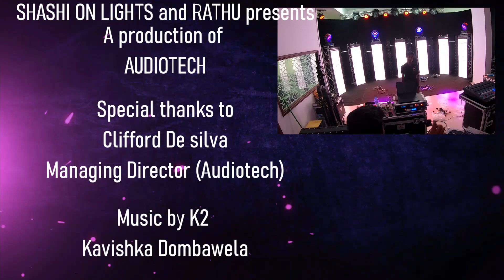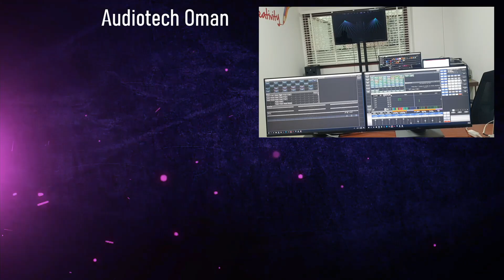'CHAKRA' - Lighting Show @ Audiotech Oman Studio - K2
Audiotech Oman Studio - Lighting Show 01
A new step and a new experience.

Dhanushka and Shashi, We both worked together on this new learning experience. ☺️
Special thanks to Clifford De Silva Managing Director @ Audiotech Oman 🙏
Lino Dsouza operations manager 🙏

We have used,
Avolites for lighting control (Timeline)
Pangolin Quickshow for laser programming
Madrix for pixel light control
Resolume Arena for graphics control

The whole lighting show was timecode.

Keep in touch and keep learning every day